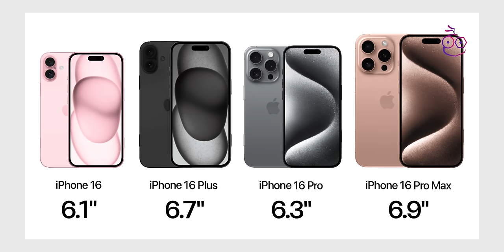นักวิเคราะห์เผย iPhone 16 "ไม่ค่อยน่าดึงดูด", iPhone 17 ปีหน้าจะทำยอดได้ดีกว่า!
SHORT NEWS : 9to5Mac รายงานข้อมูลอ้างอิงจาก Jeff Pu ระบุว่า iPhone 16 จะมีสิ่งใหม่ที่ไม่ค่อยมาก แต่การมาของ iPhone 17 Air ปีหน้าจะดันยอดขาย iPhone ได้มากขึ้น